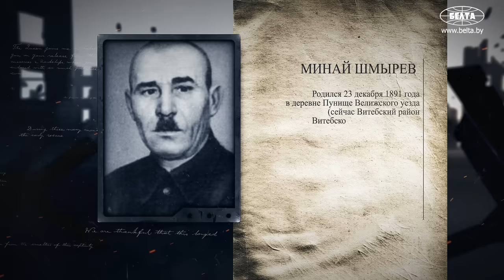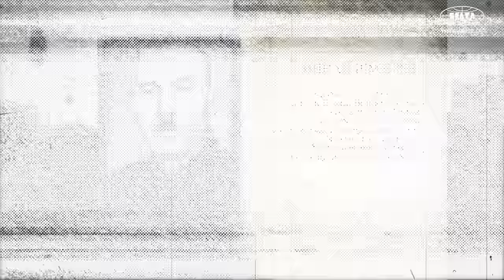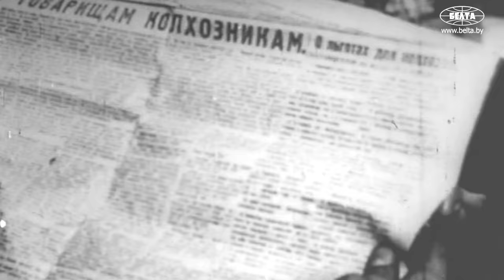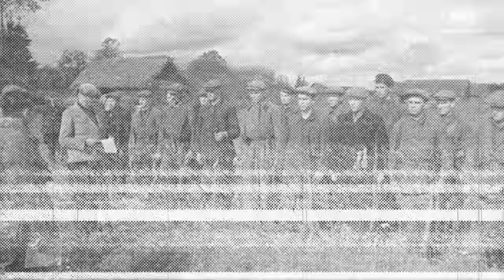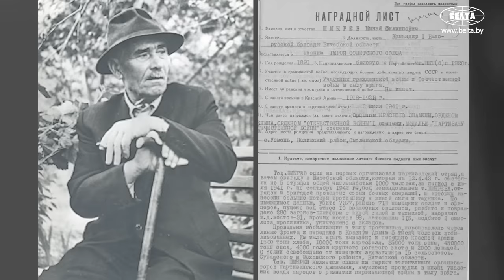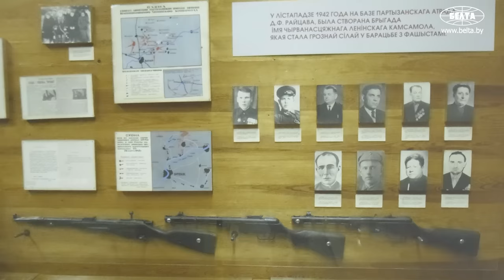"Папа, если нас убьют, то ты отомстишь!" // Детей взяли в заложники! Трагедия Батьки Миная | ХРОНИКИ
Минай Шмырёв – легендарный Батька Минай, чьё имя приводило в ужас и негодование фашистов. "Бандит №1" – так его величали немцы, обещая населению баснословные награды за его голову. Чем фашисты отомстили лидеру партизан? Что было в письме, которое дочь передала из тюрьмы? Как Батька Минай пережил личную трагедию? | ХРОНИКИ

00:00 Семью взяли в заложники! // Почему Батька Минай не спрятал детей?

01:31 Фашисты нашли списки партизан! Что делали с их семьями?

02:06 Предложили деньги, землю и скот за выдачу лидера партизан!

02:41 Был 13-м ребёнком в семье! // Биография Миная Шмырёва;

04:42 Высшая солдатская награда! // Что вручили за участие в войне?

05:53 "Попробуйте распознать бандита среди своих!" // Годами боролся с преступниками!

06:56 Свадьба, четверо детей и высокие должности!

08:08 Встретил Великую Отечественную войну уже без жены. Сколько людей собрал в партизанский отряд?

08:34 Раздавал кооперативную муку! Чем ещё помогал жителям?

08:58 Диверсии на железной дороге! // Партизанская работа в Витебской области;

09:50 "Бандит №1" – кличка от фашистов! // Охота на Миная Шмырёва;

10:06 Был готов наложить на себя руки!

11:06 Письмо, которое решило всё! // Убийство детей Батьки Миная;

11:46 Прорыв Красной Армии! // "Суражские ворота": что изменилось на фронте?

13:13 Партизаны отбили кусок земли у фашистов! // Партизанская зона;

14:28 Принимал сам Сталин! Чем удивили главу страны?

15:21 Где Минай остался работать?

15:30 Вся власть была у партизан! // Неудачная операция фашистов;

16:20 "Было слышно, что кто-то плачет!" // Горе семьи Миная;

17:20 Женился на вдове в Москве! // Как дети увековечили память о лидере партизан?

18:24 Чем занимался после войны? // "Люди очень просили землю!";

19:45 Батька Минай: откуда пошло это прозвище?

20:40 Имел хозяйство, не гонялся за модой и купил телевизор // Жизнь после войны;

21:50 Стал первым почётным жителем Витебска!